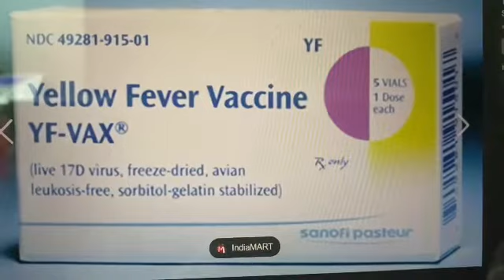山長水遠又打黃熱針為咗睇人工重建瑪雅金字塔…😨